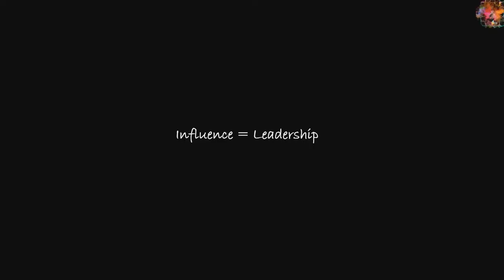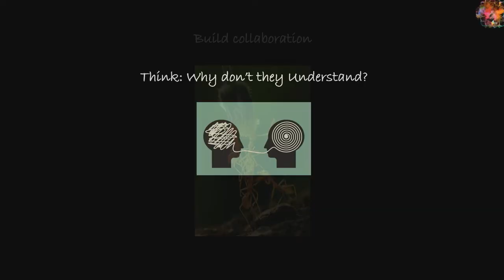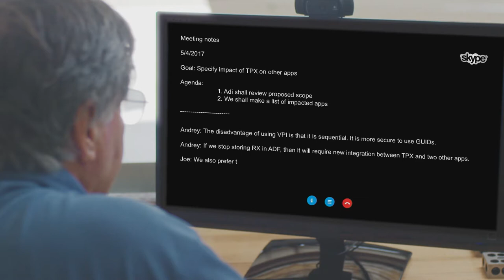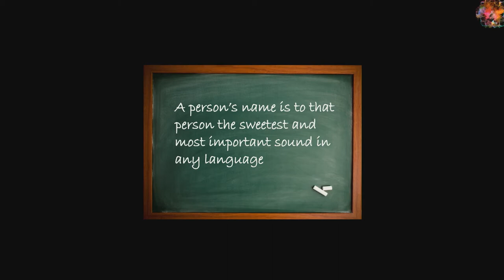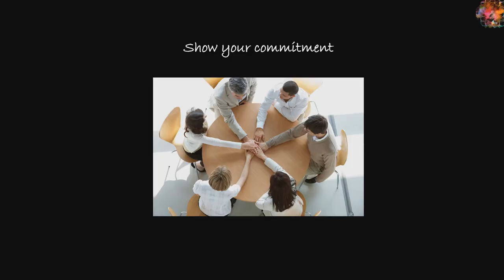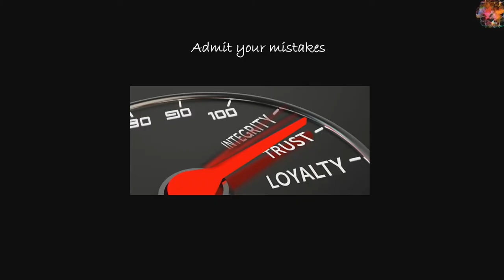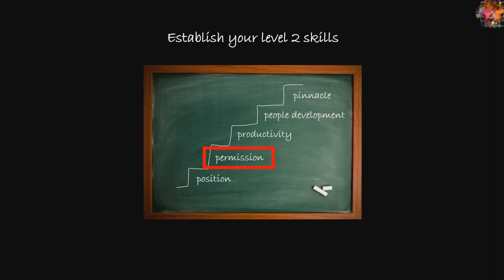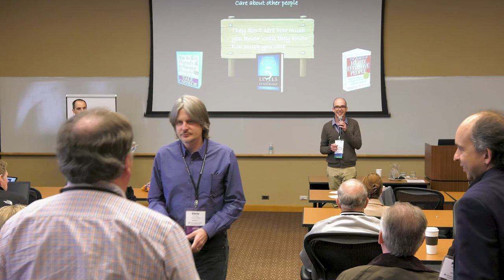SATURN 2017 Talk: How to Gain Influence as a Software Architect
Watch Adi Levin deliver his SATURN 2017 talk "How to Gain Influence as a Software Architect."